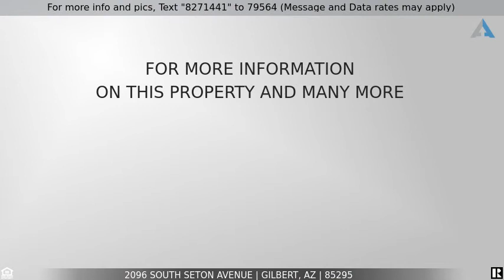Priced at $450,000 - 2096 South Seton Avenue, Gilbert, AZ 85295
Perfect home and could be yours!

Lovely, spacious home in Lyon's Gate! This property is turn-key and move in ready! Tile, and carpet throughout, neutral two-tone paint, upgraded blinds and light fixtures throughout. This home 2 bed 2.5 bath also comes with the washer, dryer, and refrigerator so buyers have a head start in moving in! The Lyon's Gate community also provides a community pool, walking trails, and various children's play areas! It's a great Gilbert Community!